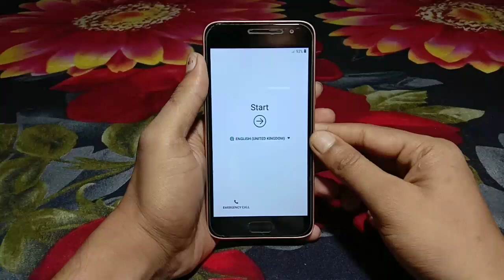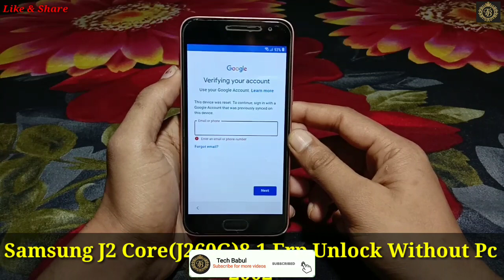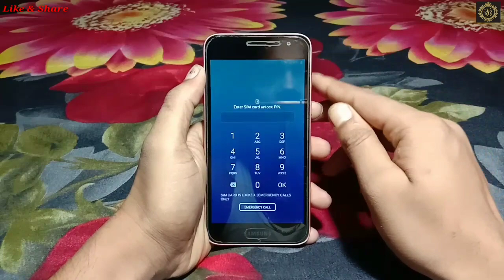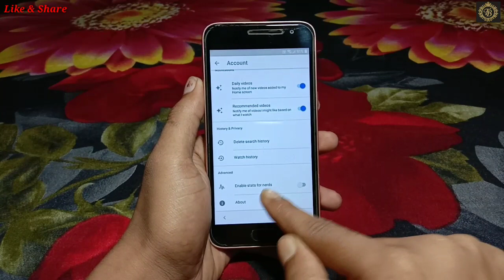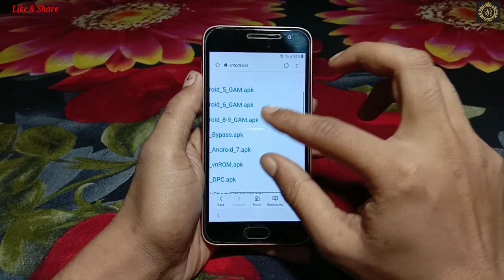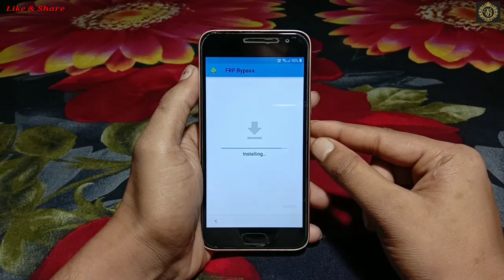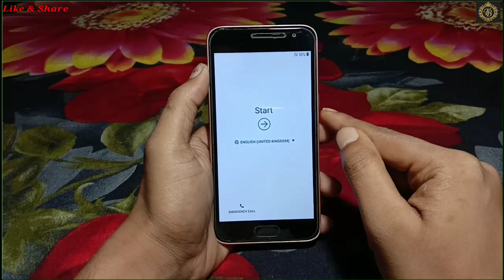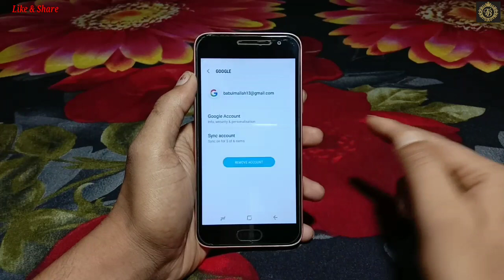Samsung J2 Core(J260G)8.1 Frp Bypass 2020 Without Pc||Bypass Google Account 100% Working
Samsung J2 Core(J260G)8.1 Frp Bypass 2020 Without Pc||Bypass Google Account 100% Working By Tech Babul
1. samsung j2 core frp unlock without pc
2. samsung j2 core frp unlock
3. samsung j2 core frp bypass without pc
4. samsung j2 core frp bypass
5. samsung j2 core google account bypass
6. samsung j2 core bypass google account
7. j2 core frp bypass
8. j2 core frp unlock
9. samsung j2 core j260g frp bypass
10. samsung j2 core j260g frp unlock
11. samsung j2 core j260g frp bypass without pc
12. samsung j2 core c frp unlock without pc
13. how to frp unlock samsung j2 core
14. how to frp bypass samsung j2 core
15. samsung j2 core frp bypass 8.1
16. samsung j2 core frp unlock 8.1
17. samsung j2 core frp unlock 8.1 without pc
18. samsung j2 core frp bypass 8.1 without pc
19. how to frp unlock j2 core 8.1
20. how to frp bypass j2 core 8.1
21. samsung j260g bypass google account lock
22. samsung j260g bypass google account
23. samsung j2 core frp unlock 2020
24. samsung j2 core frp bypass 2020
25. samsung j2 core frp unlock 2020 without pc
26. samsung j2 core frp bypass 2020 without pc
27. samsung j2 core remove google lock
28. how to frp unlock samsung j2 core j260g
29. how to frp bypass samsung j2 core j260g
30. how to remove google lock j2 core
31. samsung m105f frp lock remove
32. samsung m105f google account lock remove
33. samsung m105f remove google account lock
34. how to remove frp j2 core 9.0
35. how to remove frp j260g 9.0
36. j2 core remove google lock
37. j2 core frp lock remove
38. j2 core google account lock remove
39. j2 core remove google account lock
40. j2 core bypass google account lock
41. samsung j2 core frp unlock new update 2020
42. samsung j2 core frp bypass new update 2020
43. samsung j2 core frp unlock new trick 2020
44. samsung j2 core frp bypass new trick 2020
45. samsung j260g frp unlock new update 2020
46. samsung j260g frp bypass new update 2020
47. samsung j260g frp unlock new trick 2020
48. samsung j260g frp bypass new trick 2020
49. how to remove google lock samsung j260g
50. how to remove google lock samsung j2 core
51. samsung j260g remove frp
52. samsung j260g remove google lock
53. samsung j260g frp unlock 8.1
54. samsung j260g frp bypass 8.1
55. samsung j260g frp unlock 8.1 without pc
56. samsung j260g frp bypass 8.1 without pc
57. samsung j260g remove frp without pc
58. samsung j260g remove google lock without pc
59. how to samsung j2 core frp unlock 8.1
60. how to samsung j2 core frp bypass 8.1
61. how to samsung j2 core frp unlock 8.1 without pc
62. how to samsung j2 core frp bypass 8.1 without pc
63. how to samsung j260g frp unlock 8.1
64. how to samsung j260g frp bypass 8.1
65. how to samsung j260g frp unlock 8.1 without pc
66. how to samsung j260g frp bypass 8.1 without pc
67. how to frp unlock by samsung j2 core 8.1
68. how to frp bypass by samsung j2 core 8.1
69. how to frp unlock by samsung j260g 8.1
70. how to frp bypass by samsung j260g 8.1
71. samsung j260g bypass google lock new update 2020
72. samsung j260g remove google lock new update 2020
73. samsung j260g remove frp lock
74. samsung j2 core mobile ka frp lock kaise tode
75. samsung j2 core mobile ka google lock kaise tode
76. samsung j2 core mobile ka google account kaise tode
77. how to frp unlock j2 core new update 2020
78. how to frp unlock j2 core new update 2020
79. samsung j260g remove google account
80. samsung j2 core ka frp lock kaise tode
81. samsung j2 core ka google lock kaise tode
82. samsung j2 core ka google account kaise tode
83. samsung j260g ka frp lock kaise tode
84. samsung j260g ka google lock kaise tode
85. samsung j260g ka google account kaise tode

Keep-Supporting
Keep-Loving
Keep-Sharing..